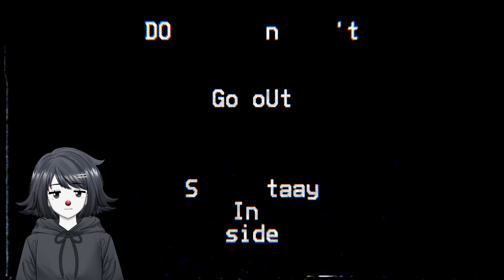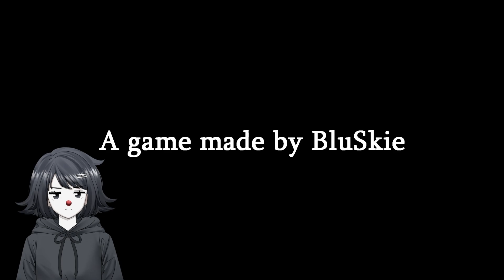Getting Chased By Silly Monsters In Another Dimension | The Backrooms: Unbounded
The Backrooms: Unbounded is a Free Simple Linear single player first person body camera horror game based on the backrooms. You take the role of a police officer who noclips out of reality while on duty. Will you make it out alive?

This is my first video with a vtuber model, sorry if the tracking is bad in some parts i'll try my best to fix it next video